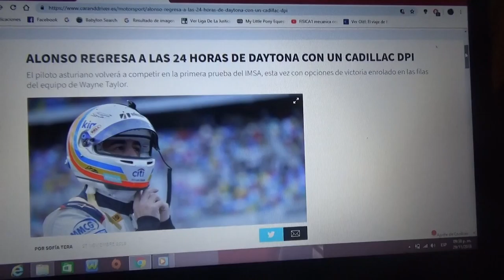Fernando Alonso volverá a las 24 Horas de Daytona con un Cadillac DPI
El asturiano bi campéon mundial de F1 esta vez tendrá como objetivo la victoria en su segunda participación en la famosa prueba de la IMSA